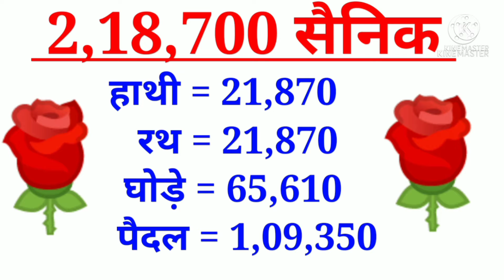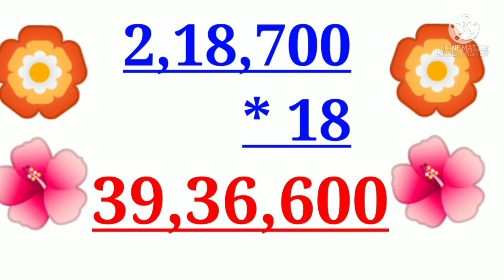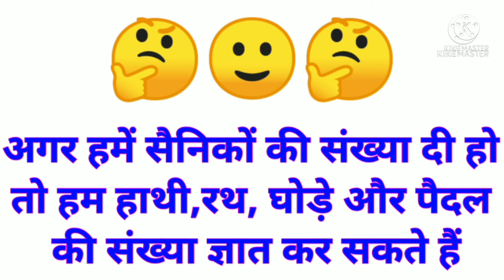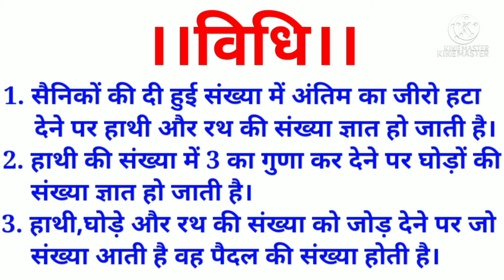।।महाभारत के युद्ध में सैनिकों की संख्या कितनी थी।। उन सैनिकों में कितने हाथी घोड़े पैदल और रथ थे।।💥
about video -महाभारत युद्ध में कितने सैनिक थे उन में कितने रथ कितने घोड़े कितने हाथी और कितने पैदल थे कितने लोग पांडवों के पक्ष में थे और कितने लोग कौरवों के पक्ष में थे कौरवों के सैनिक  कितने अधिक थे यही सब इस वीडियो में मैं लेकर आया हूं और मैं इस वीडियो में आपको एक ऐसी ट्रिक भी बताऊंगा जिससे कि आप सैनिकों की संख्या में से रसों की संख्या घोड़ों की संख्या पदों की संख्या और हाथियों की संख्या बड़ी आसानी से निकाल देंगे तो दोस्तों मेरे वीडियो को ज्यादा से ज्यादा लाइक कीजिए शेयर कीजिए और चैनल को सब्सक्राइब कीजिए।

About channel - दोस्तों यह मेरा जो यूट्यूब का चैनल है इस पर मैं नॉलेज से जुड़े वीडियो डालता हूं मुझे आशा है कि आप को मेरे वीडियो पसंद आएंगे तो दोस्तों अगर आपको मेरे वीडियो अच्छे लगते हो तो मेरे वीडियो को ज्यादा से ज्यादा लाइक कीजिए मेरे चैनल को सब्सक्राइब कीजिए और लोगों तक भी मेरे वीडियो को शेयर कीजिए जिससे मेरा वीडियो वायरल हो सके

1. Mahabharata
2. Mahabharata ke bare mein mahatvapurn jankari
3.  भारत के बारे में महत्वपूर्ण जानकारी
4. महाभारत के युद्ध में सैनिकों के बारे में जानकारी
5. महाभारत के सैनिकों के बारे में जानकारी
6. महाभारत के सैनिकों में कितने हाथी कितने रथ कितने घोड़े हैं
7. महाभारत के सैनिकों में कितने हाथी रथ घोड़े पैदल थे
8. महाभारत के सैनिक के बारे में महत्वपूर्ण जानकारी
9. महाभारत के सैनिकों के बारे में सबसे महत्वपूर्ण जानकारी
10. हाथी रथ घोड़ों और पैदल ओं की संख्या कितनी थी?
11. पांडवों के पक्ष में कितनी सेना थी?
12. कौरवों के पक्ष में कितनी सेना ?
13. पांडव के पक्ष में कितनी अक्षौहिणी सेना थी ?
14. कौरवों के पक्ष में कितनी अक्षौहिणी सेना थी ?
15. महाभारत का जो युद्ध हुआ था उसमें कितने सैनिक के कुल मिलाकर
16. कौरवों के पक्ष में कितने सैनिक अधिक है
थे
17. पांडव और कौरव के सैनिकों की तुलना
18. महाभारत के युद्ध में पांडवों और कौरवों के सैनिकों की तुलना
19. महाभारत के युद्ध में सैनिकों की जानकारी
20. महाभारत युद्ध में कितने सैनिक थे उन में कितने रथ कितने घोड़े कितने हाथी और कितने पैदल थे कितने लोग पांडवों के पक्ष में थे और कितने लोग कौरवों के पक्ष में थे कौरवों के सैनिक  कितने अधिक थे ?
21. महाभारत बारे में जरूरी महत्वपूर्ण जानकारी
22.Important information about Mahabharata
23. महाभारत के बारे में सबसे महत्वपूर्ण जानकारी
24.Important information about the soldiers of Mahabharata
25. How many soldiers were on the side of Pandavas in the war of Mahabharata and how many soldiers were on the side of Kauravas?
26.How many soldiers were there in the war of Mahabharata, how many elephants, how many horses, how many horses were there in those soldiers the chariots were
27. The most important information about the soldiers of the war of Mahabharata
28.How many soldiers were involved in the war of Mahabharata?
29.The most amazing information about the soldiers of Mahabharata
30.How many soldiers are there in an Akshauhini?

                       (Hash tags)

konwledge gk महाभारतकेयुद्धमेंसैनिकोंकेबारेमें महत्वपूर्णजानकारी